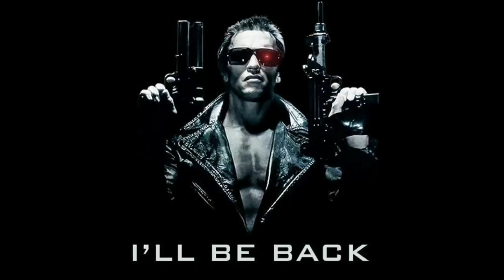Arnold Schwarzenegger 5 Rules for Success in Life | Tamil Motivation Video | Success Secret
Tamil Motivational Video Speech | Motivational Video | motivational speech for success in life | Subconscious mind reprogramming | Manifestation techniques | Attract Wealth

🔖அறிவிப்பு:
இந்த புதிய வீடியோ தொடர் உங்களுடைய வாழ்க்கையை மேம்படுத்தும் நோக்கில் பதிவிடப்படுகிறது. உங்களுடைய வாழ்க்கையை முன்னேற்ற சுய சுயமுன்னேற்றக் கல்வி இந்த புதிய தொடரில் வர இருக்கிறது இதற்காக நீங்கள் செய்ய வேண்டியது:

☝️ இத்தொடரை தினமும் தொடர்ச்சியாகப் பார்த்து இதில் உள்ள கருத்துக்களை சிந்திப்பதற்கு சிறிது நேரம் ஒதுக்குங்கள்.

✌ இதில் நீங்கள் கற்றுக்கொள்ளும் பாடங்களைக் குறிப்பெடுத்து வைத்துக் கொள்ளுங்கள் அதனை அடிக்கடி திரும்பப் பார்த்து நினைவுபடுத்திக் கொள்ளுங்கள்.

👌 இதில் கேட்கப்படும் கேள்விகளுக்கு பதிலளியுங்கள் மற்றும் இதில் சொல்லப்படும் பயிற்சிகளைச் செய்யுங்கள்.

👍 செயல்படுங்கள், நிச்சயமாக உங்கள் வாழ்க்கை மேம்படும் உங்கள் கனவுகள் அனைத்தும் நிஜமாகும்.
வாழ்த்துக்கள்.

★ EPIC LIFE CHANNEL பற்றி... இந்த சேனல் பார்வையாளர்களின் வாழ்க்கை நிலையை உயர்த்தவும் அடுத்த நிலைக்கு முன்னேற்றவும் தேவையான சுய முன்னேற்றக் கருத்துகள், பிரபஞ்ச விதிகளின் இரகசியம், தொழில் முனைவோர்க்கான கல்வி போன்றவை கற்பிக்கப்படும் வகையிலும் நடைமுறைக்குச் சாத்தியப்படும் வகையிலும் உருவாக்கப் படுகிறது.